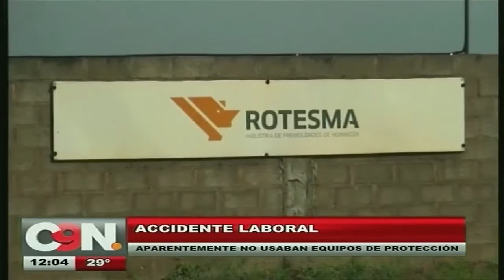Se registró un presunto accidente laboral en Ciudad del Este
El hecho se produjo en una fabrica de premoldados

Los trabajadores sufrieron una caída y resultaron gravemente heridos. Se presume que no usaban equipos de protección.